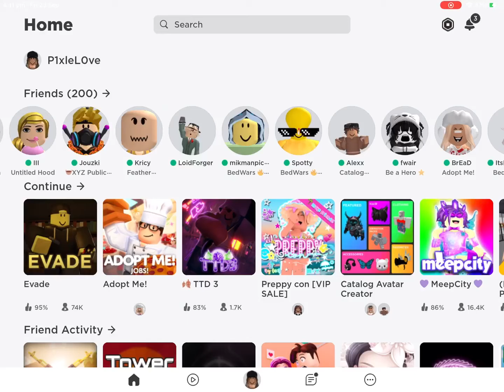The worst edit you will ever see 🤩